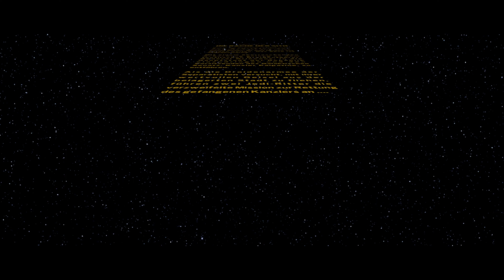LEGO STARWARS DIE SKYWALKER SAGA Episode 3 #8 Der Kampf mit Count Dooku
Kaufe über diesen Link deinen Landwirtshafts Simulator und die dazugehörige DLC und unterstütze mich damit (keine Mehrkosten für euch)